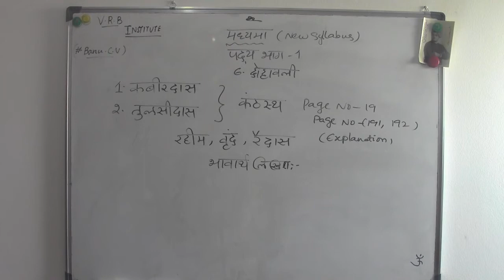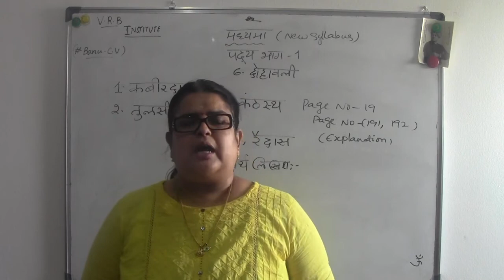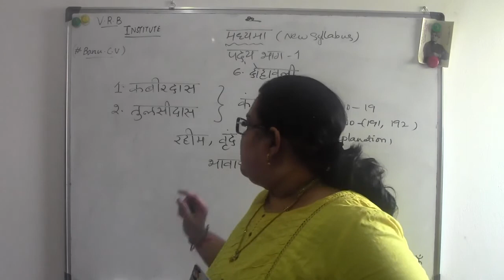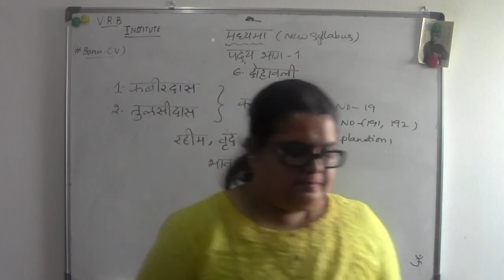MADHYAMA - 6.2.PADHYA BHAGH - TAMIL